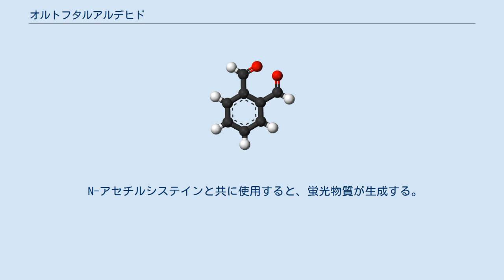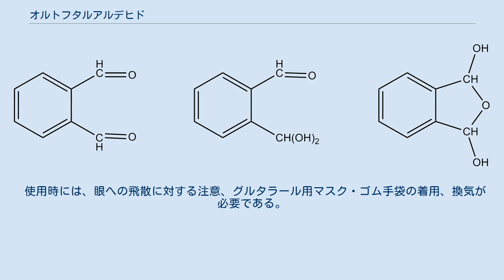オルトフタルアルデヒド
オルトフタルアルデヒド（o-phthalaldehyde、ortho-phthalaldehyde、フタルジアルデヒド、フタラール）は芳香族化合物で、化学式はC6H4(CHO)2。
 OPAと略されることもある。
 C6H4(CHO)2　/　C6H4(CHO)(CH(OH)2)　/　C6H4(CH(OH))2O OPAは、紫外線や空気酸化に弱い。
 1級アミノ基のプレ・ポストラベル化試薬（高感度蛍光試薬）として、フルオレサミンと共に広く使用される。
 N-アセチルシステインと共に使用すると、蛍光物質が生成する。
 OPAは、医療器具の消毒にも用いられる。
 日本では、高水準消毒薬（芽胞が多数存在する場合を除きすべての微生物を死滅させる）としての2001年の承認以降、0.55%のフタラール製剤（商標：「ディスオーパ」）が、ジョンソン・エンド・ジョンソン社から市販されている。
 殺芽胞効果自体は弱いものの、既存の消毒薬・グルタラール（グルタルアルデヒド）よりも揮発性が低いなどの利便性から、医療機関で普及した。
 しかし、アナフィラキシーショック事故が相次いで発生したため、一部の器具に対する使用制限がかけられた。
 使用時には、眼への飛散に対する注意、グルタラール用マスク・ゴム手袋の着用、換気が必要である。
 ポリフタルアルデヒドは、フォトレジストで用いられるなどの用途がある。